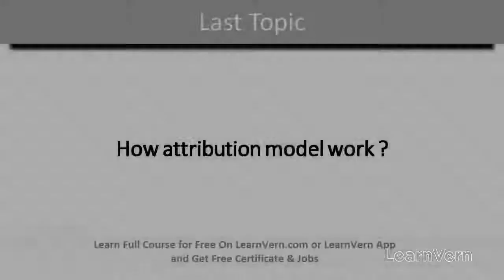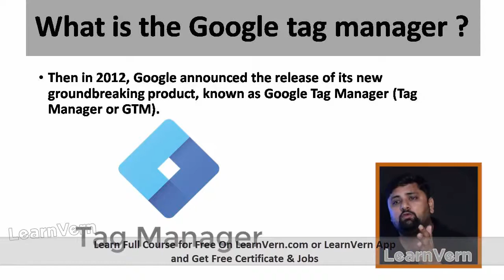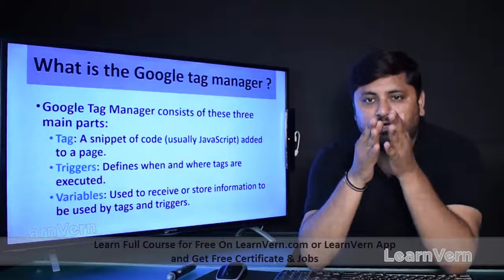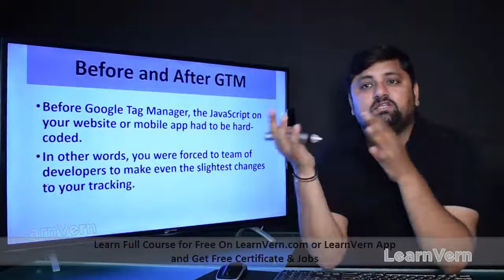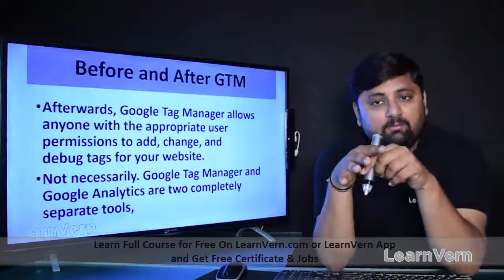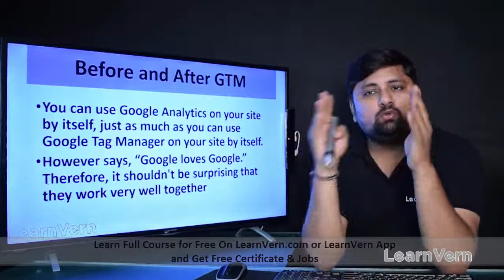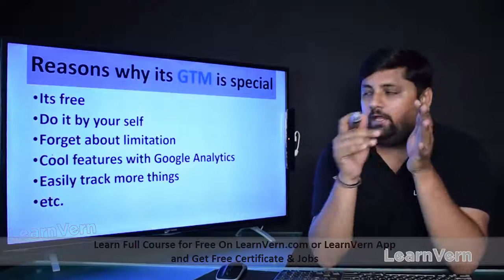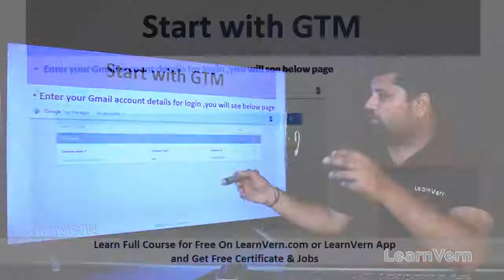How to Setup Google Tag Manager? Digital Marketing Tutorial in Hindi | LearnVern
If you want to know that How to set up Google Tag Manager, watch this free video tutorial in Hindi and use Tag Manager flawlessly!